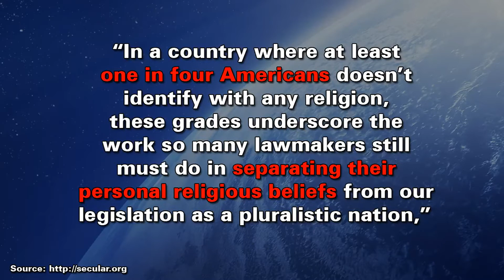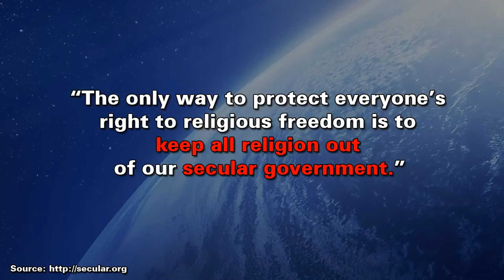U.S. House flunks on Church - State issues.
In this video, the SFS hosts discuss the 2013 Congressional Report Cards for the U.S. House and Senate. A majority of the members of the U.S. House of Representatives earned failing grades, but a majority of U.S. Senators earned a grade of "B" or above. What are your thoughts?